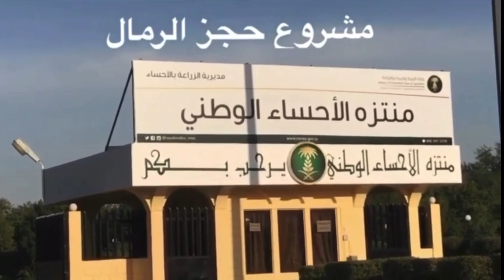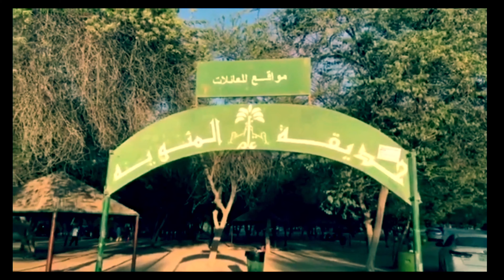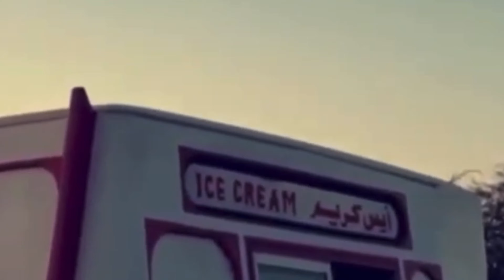حجزالرمال على اثيرمذياع جدةبرنامج ريبورتاج اخراج خليل العيسى وتقديم نوال الردحه والضيف عقيل البحراني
حجز_الرمال اثير مذياع_جدة ريبورتاج اخراج خليل العيسى وتقديم نوال الردحه والضيف عقيل البحراني مشرف قناة الواحة اليوتيوبيه

غابة في الأحساء

مشروع حجز الرمال في الاحساء
منتزة الأحساء (المشروع)

تم إنشاؤه بداية في عام 1962 ضمن مشروع لصد زحف رمال الصحراء على المنطقة، وبعد نمو أشجاره بشكل كثيف تم تحويله إلى مقصد سياحي عام 1405 هجري  تصل مساحته إلى 4500 هكتار تتوزع بين الحدائق وبرك السباحة وملاعب الأطفال ومضمار للخيول وآخر للدراجات ويشكل واجهة سياحية للزائين له من خارج وداخل المملكة، ويعتبر ضمن المعالم المميزة لاهالي الأحساء قاطبة
اعد هذا التقرير المصور سناب و قناة الواحة رمزكود السناب Zaeen2
اضافتكم في السناب واشتراككم في القناة  امر يسعدنا😊🌹❤️